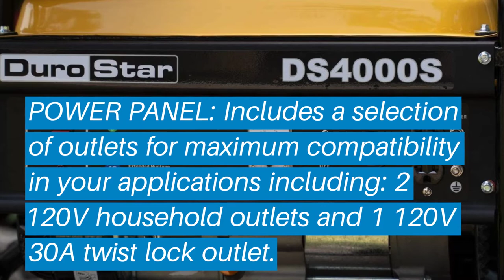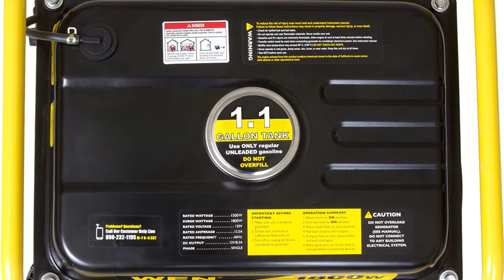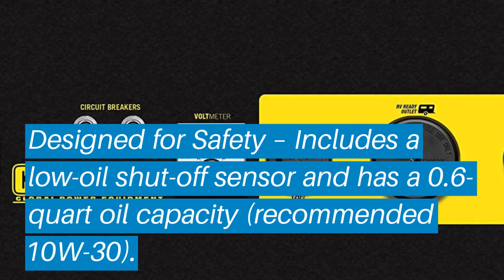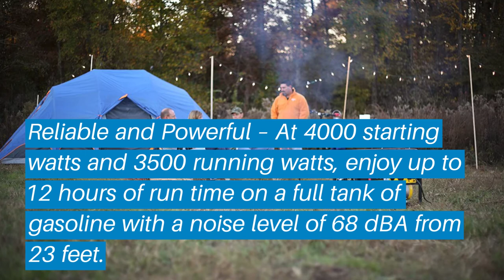Top 5 Best Generator: Best Generator Reviews | Top Best Generator (Buying Guide)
✅ Are you Thinking to purchase the best Best Generator? This video will help exactly which are the best budget Best Generator on the market today.

⬇️Click to Show More⬇️

WEN 56200i
DuroStar DS4000S
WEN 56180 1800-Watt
Westinghouse WGen7500
Champion 3500-Watt

Don’t miss this in-depth review of the best Best Generators for the money, and enjoy your first or new Best Generators buying.